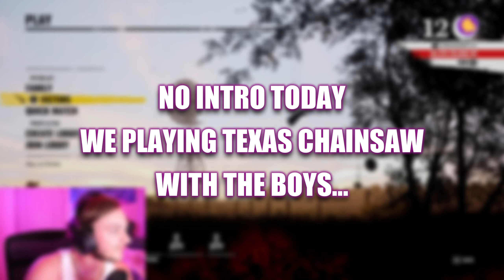The WORST Squad I've EVER PLAYED WITH! - [Texas Chainsaw Massacre]